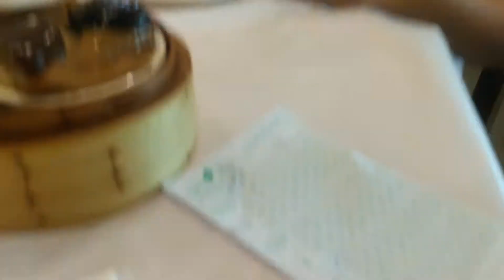Cuộc sống ở úc : Đi ăn dim sum ở nhà hàng tàu ở Úc